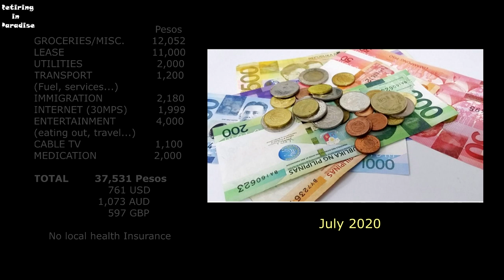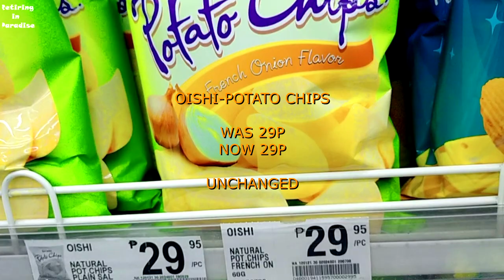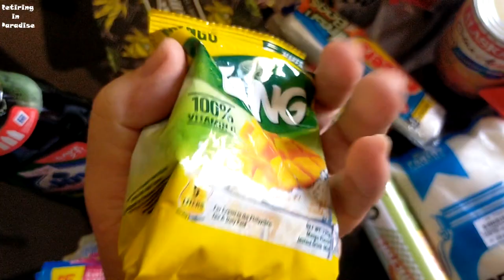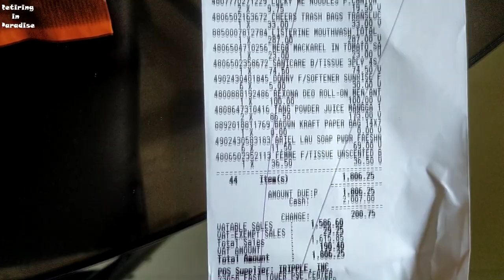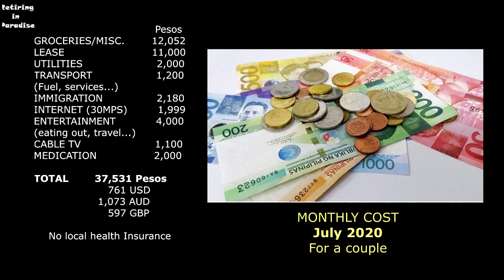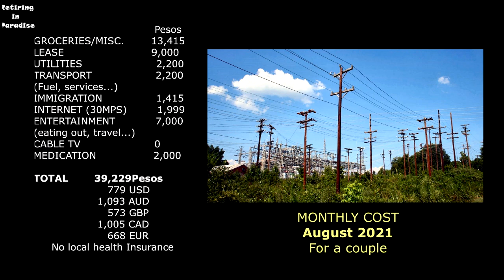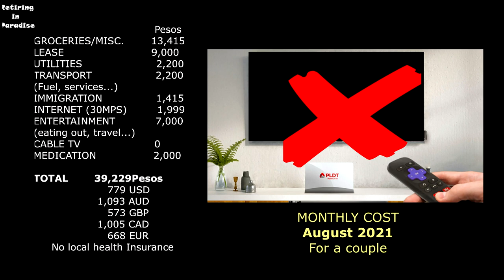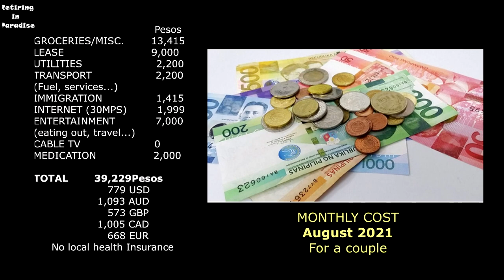V229 - MONTHLY COST OF LIVING IN THE PHILIPPINES - Retire in South East Asia vlog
Monthly cost of living in the Philippines. Retire in South East Asia vlog.
let's have a look a good insight of our monthly cost of living in the Philippines and compare it with last year. Did Covid-19 had an effect on prices? Enjoy!

It won't cost you anything. Thank you for your support. Take care.